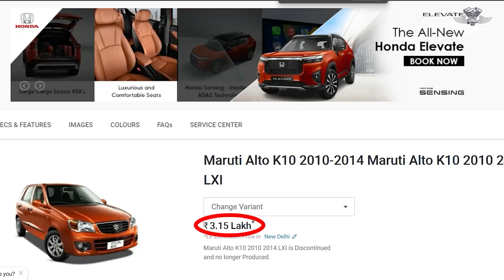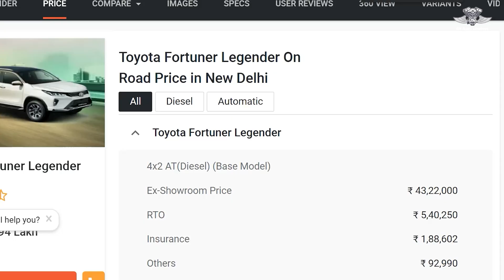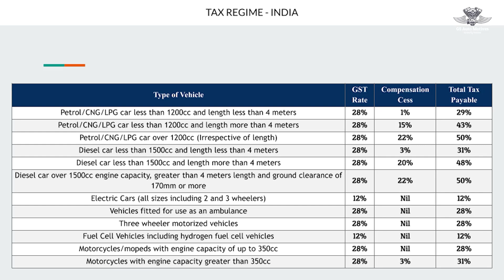How Tax Laws 📉 Destroy Indian AutoCar Market ?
🚗 Unveiling the Nexus: How Indian Tax Laws Stifle the Growth of the Auto Industry! 🇮🇳 In this deep-dive analysis, we dissect the intricate relationship between Indian tax laws and the hindrances faced by the auto sector. 📉

From burdensome duties to complex structures, join us as we shed light on the challenges that hinder the growth, innovation, and competitiveness of the Indian automotive industry. 🧐

💡 This video is a must-watch for industry enthusiasts, policymakers, and anyone keen on understanding the complexities of taxation's impact on the auto sector. Explore how these laws influence manufacturing costs, pricing strategies, and overall market dynamics, ultimately affecting the industry's trajectory. 📊

🔍 We aim to foster awareness and discussion on potential reforms, striving towards a more conducive environment for the growth and flourishing of the Indian auto industry. 🌱

🚀 Hit play now to unravel the layers of taxation intricacies and gain insights into the possibilities that lie ahead for a thriving automotive landscape in India! 🎬🔧